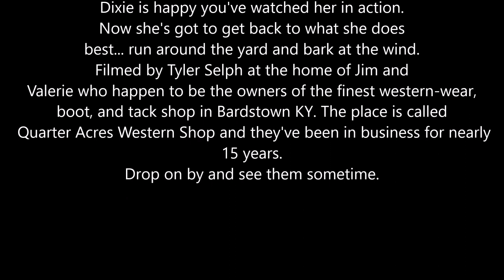Dixie The Amazing Juggling Dog, filmed by Tyler Selph,Hear 2 of Ty's songs at the end of this video.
My friends and I have created over 60 original songs that can be found on Amazon, Google Play, Spotify and practically all other platforms. We're pretty sure you'll enjoy what you're hearing.
Also if you like this sort of material then please subscribe to my channel here on YouTube as I'm always uploading all kinds of helpful tips on life and interesting music of all kinds.
I have songs for sale here on YouTube and view many of my how-to videos and Tyler's Tip of the Day series
Cheers and stay safe everyone...!